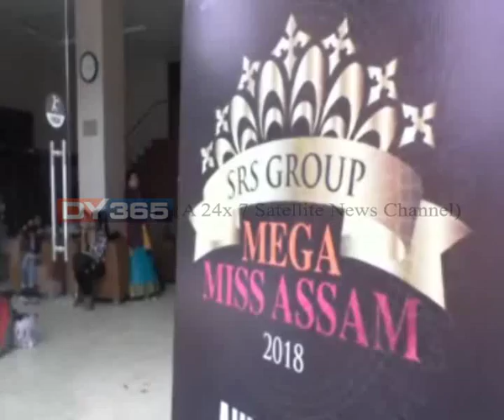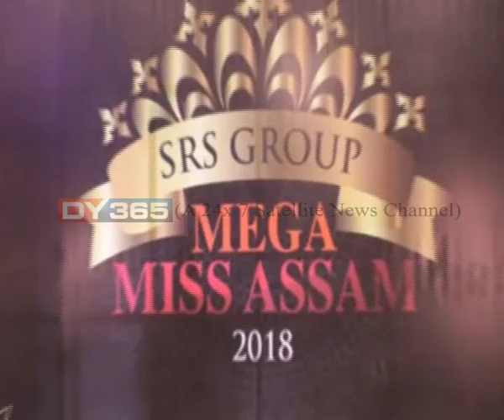SRSৰ উদ্যোগত মেগা মিছ অসম - ২০১৮ || Miss Assam -2018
সৌন্দৰ্য চৰ্চাৰ অগ্ৰণী সংস্থা SRSৰ উদ্যোগত আৰম্ভ হৈছে ‘মিছ অসম-২০১৮’ৰ অডিশ্যন। ডিব্ৰুগড়ত অনুষ্ঠিত হোৱা প্ৰথম ৰাউণ্ডৰ অডিশ্যনত সংগীতৰ তালে তালে ৰেম্পত কেটৱাক কৰিলে অৰ্ধশতাধিক মডেলে। ডিব্ৰুগড়ৰ পিছত গুৱাহাটী আৰু কোকৰাঝাৰতো হ’ব ‘মিছ অসম-২০১৮’ৰ অডিশ্যন।